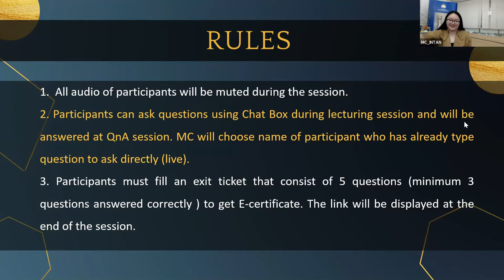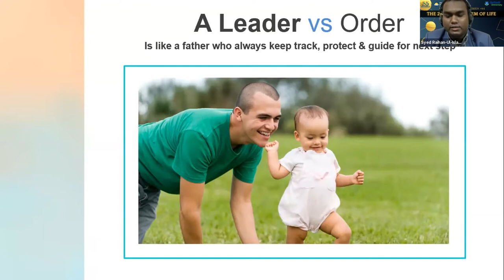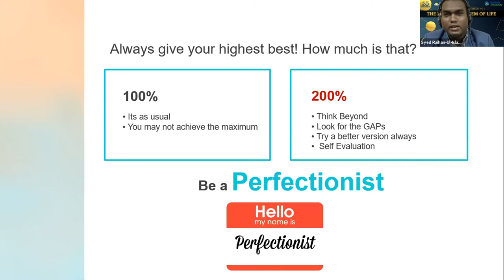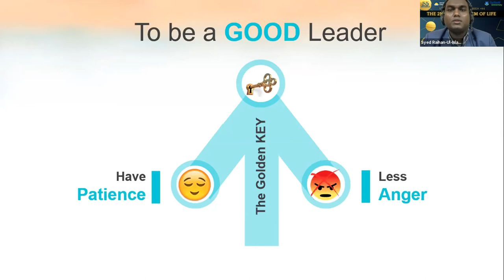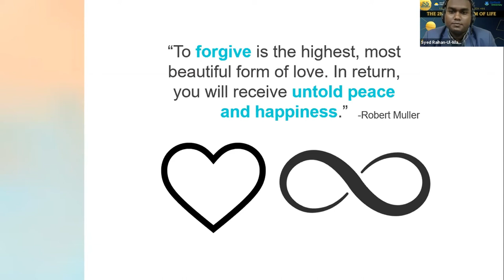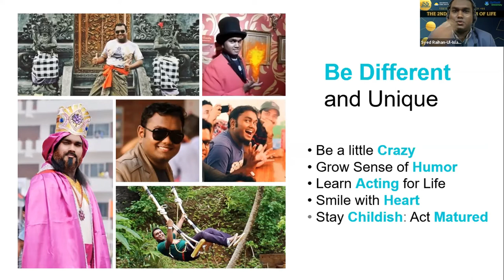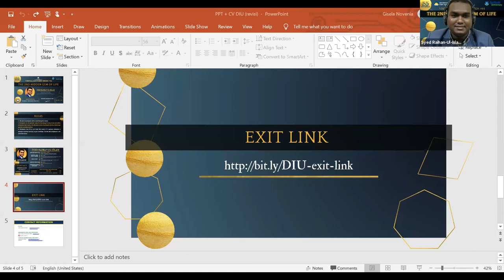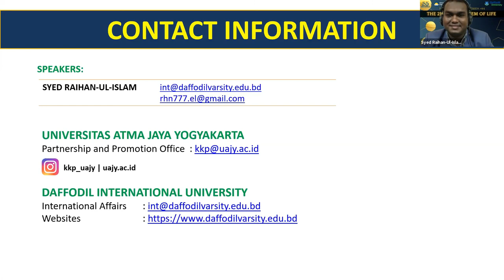2nd Hidden Gem of Life - Leadership Virtual Lecture Series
Virtual Lecture Series with Mr. Syed Raihan Ul Islam from Daffodil International University, Bangladesh (was held on Thursday, 24th September 2020) as series of International Week on 55th Anniversary of Universitas Atma Jaya Yogyakarta. The theme is 2nd Hidden Gem of Life, where this session was talking about essentials and motivation to be a good leader. This session invited us to reflect on our mindset and the way we manage problems.